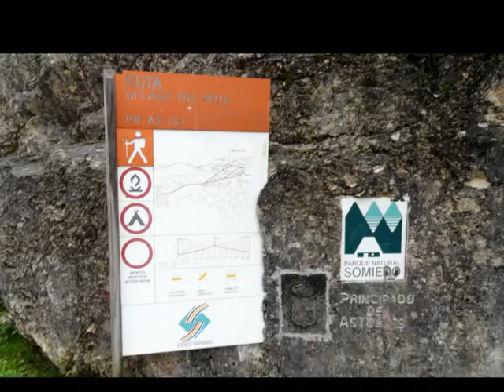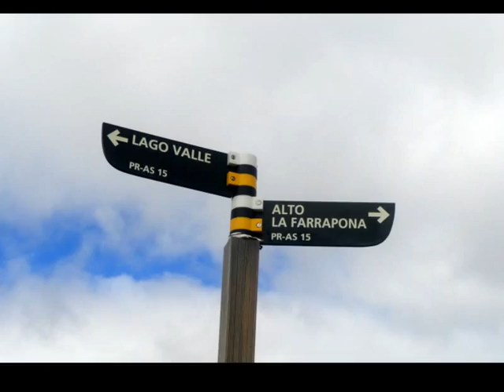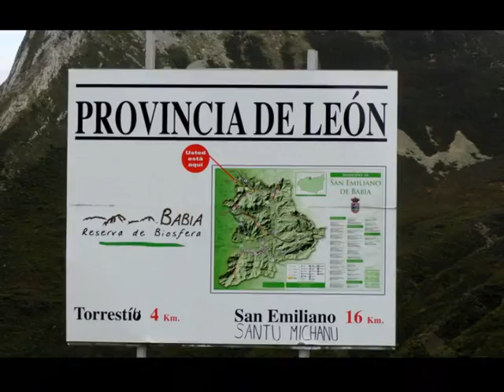Travesía . Valle de Lago . Lagos de Saliencia . Torrestio . ( Somiedo )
Travesía realizada, por el Grupo de Senderismo la Facendera ( Salamanca ) . Entre las localidades. Valle de Lago . Lagos de Saliencia . Torrestio.
Ruta realizada . 5 - Octubre - 2014